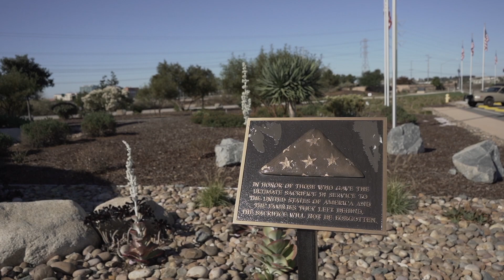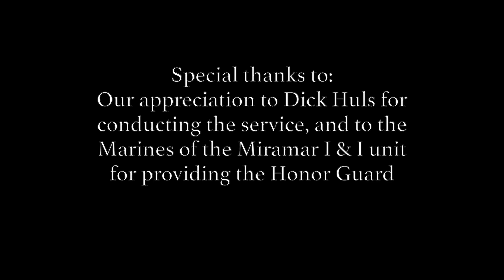Richard R. Mannila Memorial Service (Highlight Media Reel)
Videography by Fotility
Editing by Brian McGee

Copyright Fotility

Fotility Photography & Videography is proud to offer professional photography and videography services for a wide range of occasions, including graduations, portraits, engagements, weddings, birthday parties, corporate events and much, much more!